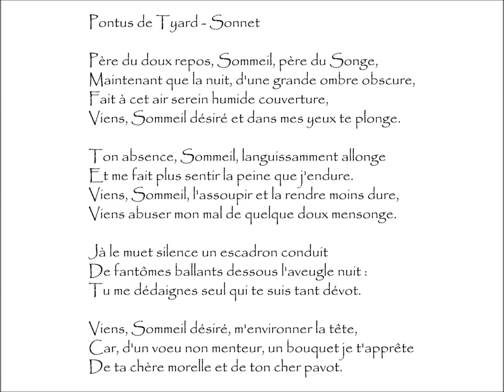Tyard (Pontus de) : SONNET - Père du doux repos, Sommeil, père du Songe,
Sonnet | Poème écrit par Pontus de TYARD (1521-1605)
Extrait du recueil Odes